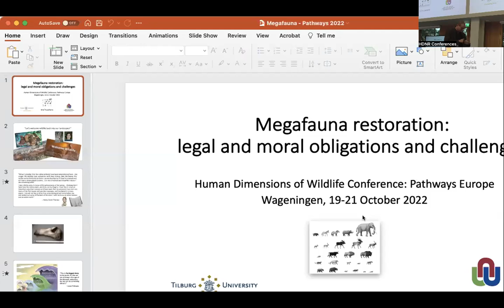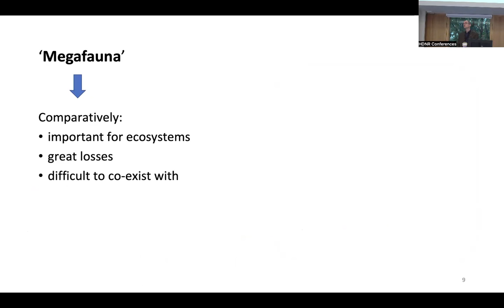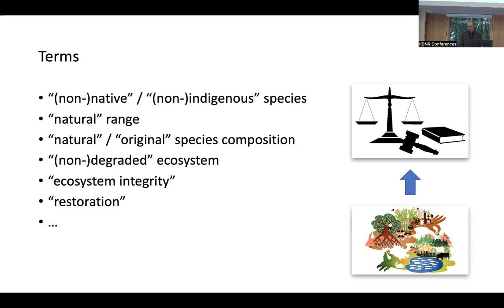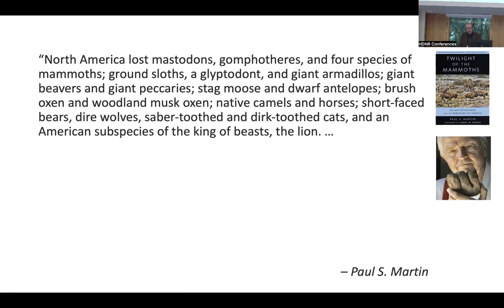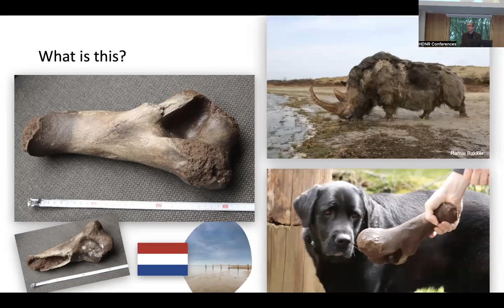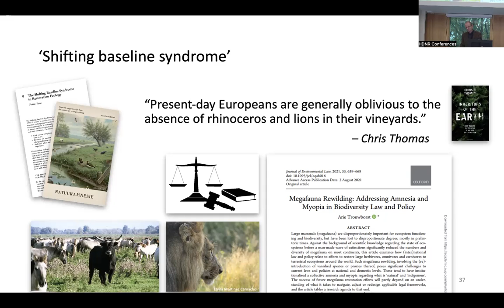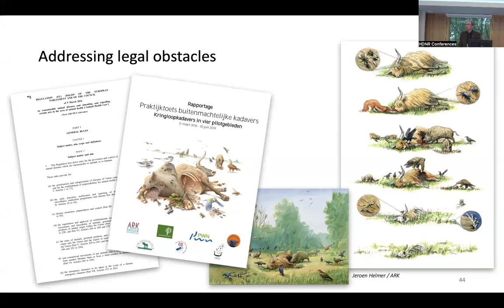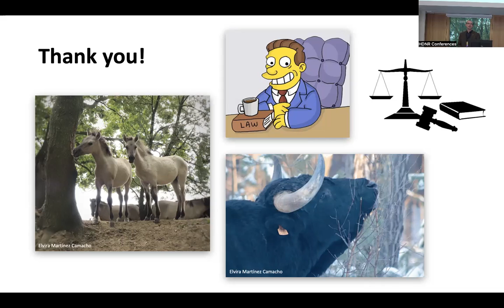MEGAFAUNA RESTORATION: LEGAL AND MORAL OBLIGATIONS – Arie Trouwborst: Tilburg Law School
Plenary presentation delivered to the 2022 Pathways Europe Conference: MEGAFAUNA RESTORATION: LEGAL AND MORAL OBLIGATIONS AND CHALLENGE

Biography: Arie Trouwborst is an Associate Professor of Environmental Law, interested in understanding and improving the contribution of (international and European) law to the conservation, restoration, and sustainable use of biodiversity. Trouwborst received an L.L.M. (2001) and Ph.D. (2006) from Utrecht University. He authored various books and numerous journal articles on a range of legal instruments, countries, species, and topics. He frequently conducts advisory work for international entities (e.g., Bern Convention on European Wildlife, Convention on Migratory Species, IUCN), national governments, and NGOs. Much of Trouwborst’s current research concerns megafauna (large mammals). Recent publications address megafauna restoration; wolf management; leopard trophy export quotas; rhinoceros conservation; and conservation translocations. Trouwborst is an Extraordinary Associate Professor at North-West University, South Africa, and a certified wildlife tracker (level Track & Sign III).